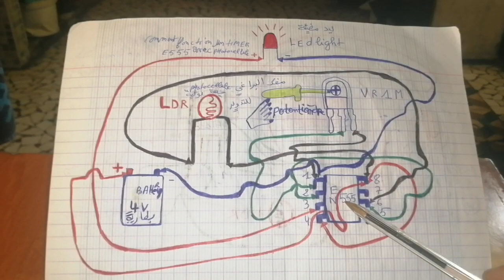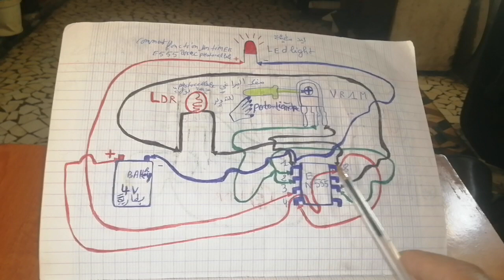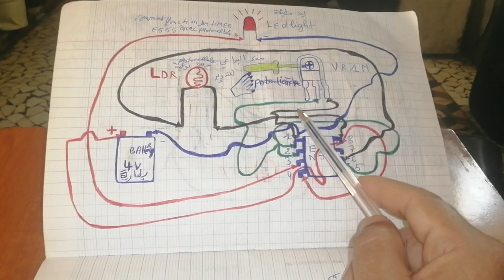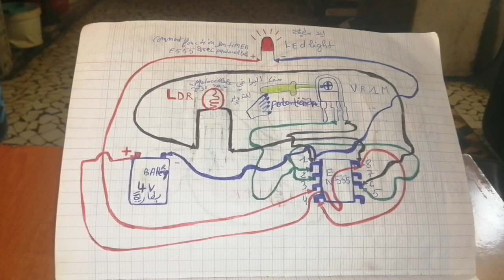comment brancher un LDR avec un timer E555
comment brancher,comment brancher une lcd avec un arduino,brancher une led,fabriquer un panneau solaire,como hacer un circuito sensor de oscuridad,construire un panneau solaire,probando un triac,como hacer un detector de oscuridad,como probar un triac,como hacer un sensor de luz automática,como hacer un sensor de oscuridad en pocos minutos,conceptos basicos de un triac,como hacer un sensor de oscuridad con batería de 9v,dance,arduino (brand),schema,brains